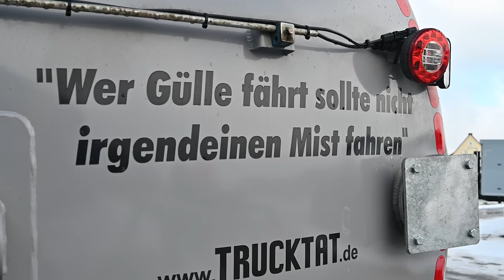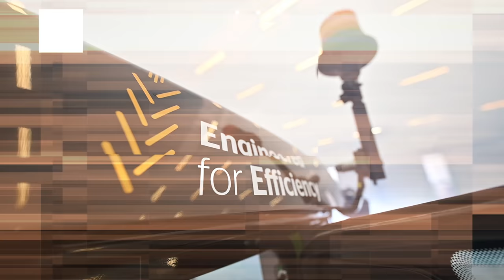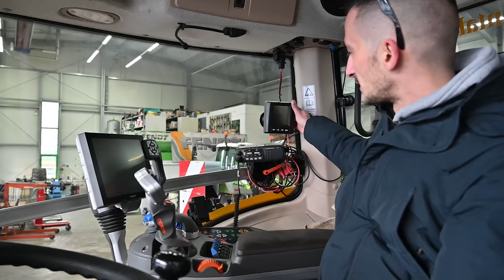Neue Folierung für den Fendt 828!! Und LKW Abholung || M&H Agrar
Moin und Willkommen zum ersten Video in diesem Jahr. In diesem Video besuchen wir TruckTat, sowie Raiffeisen Waren und holen neue Lkws und einen speziell folierten Fendt 828 ab!